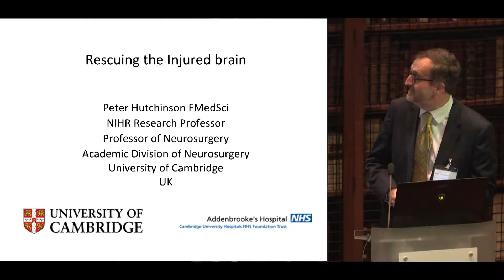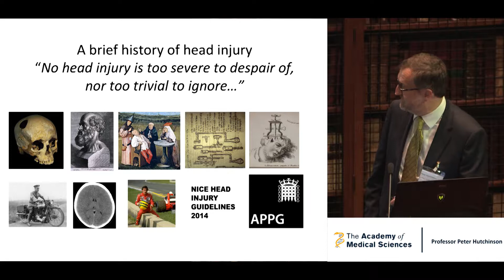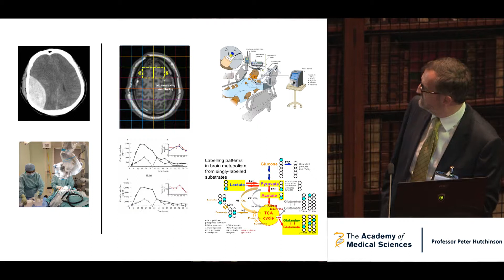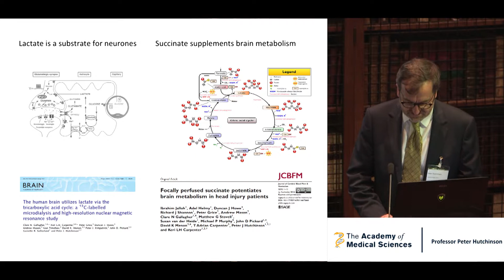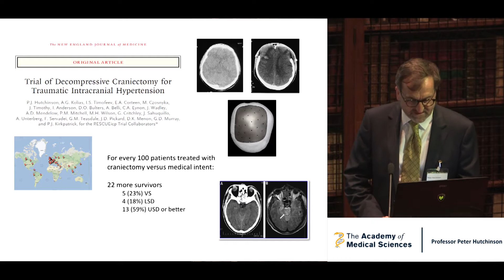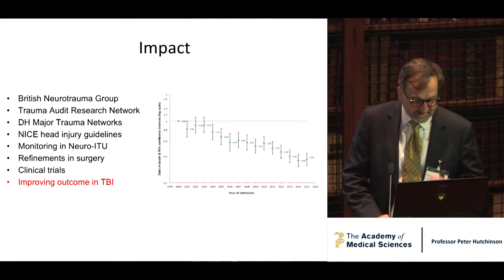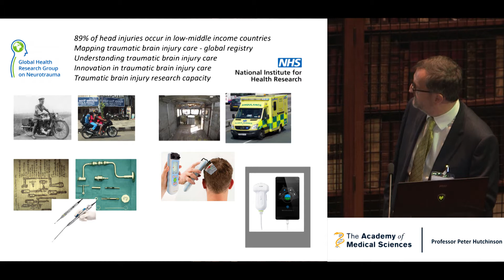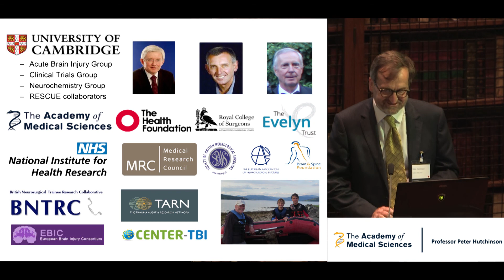Treating traumatic brain injuries, by an F1 Chief Medical Officer | Professor Peter Hutchinson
14,000 people die every day worldwide from trauma, many from traumatic brain injuries. In this short expert lecture, neurosurgeon and Formula 1 British Grand Prix Chief Medical Officer Professor Hutchinson shares ways to improve the investigation, management and outcome of these injuries for patients.

Professor Peter Hutchinson FMedSci is Professor of Neurosurgery at the University of Cambridge and Chief Medical Officer for the Formula 1 British Grand Prix.

Professor Hutchinson gave this presentation ‘Rescuing the injured brain’ as part of the Academy of Medical Sciences New Fellow's Admissions Day 2018, held on 27 June. On this day, the Academy welcomed newly elected Fellows for their formal admission.